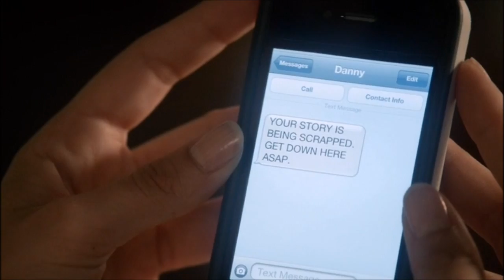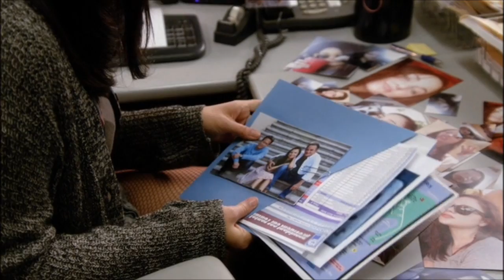Brenna and Greer | Grenna part 4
Greer & Brenna (season 1, Episod 7, 8)
TV Show: Chasing Life / Погоня за жизнью